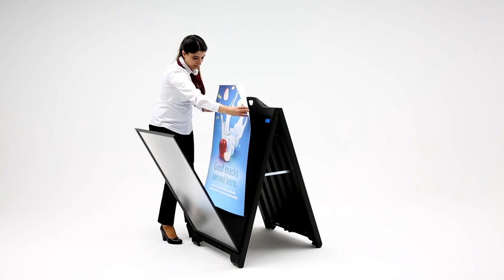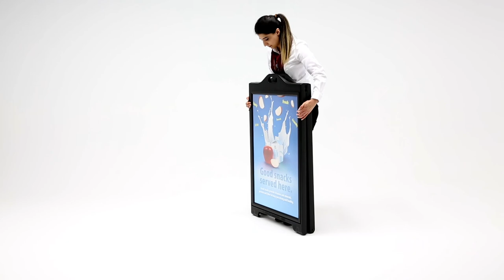Street Sign Pro